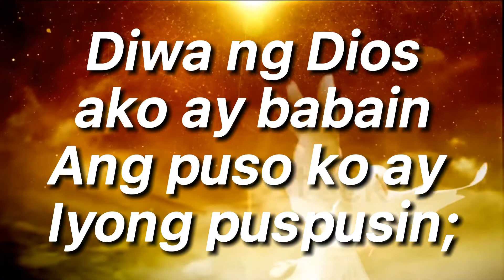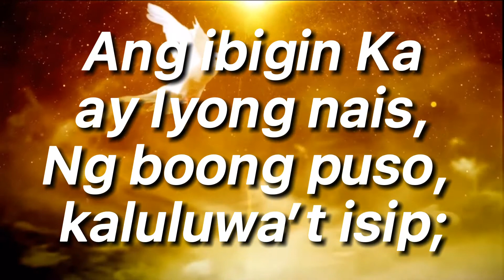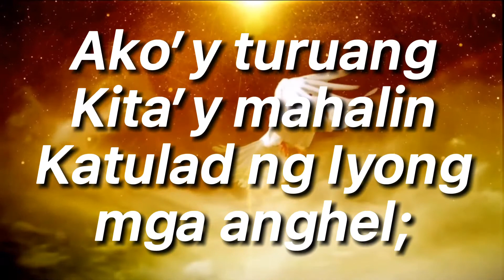Spirit of God Descend Upon My Heart Hymn (Tagalog)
Diwa ng Dios ako ay babain
Ang puso ko ay Iyong puspusin;
Kahinaan ko ay palakasin
At turuang Kita ay mahalin.

Ang ibigin Ka ay Iyong nais,
Ng boong puso, kaluluwa’t isip;
Sa krus Mo doon ako’y kakapit.
Hanggang Kita’y lubusang masapit.

Bayaang Kita’y laging madama,
Na malapit at aking kasama;
Turuan akong laging magbata
Nang magwagi sa pakikibaka.

Ako’y turuang Kita’y mahalin
Katulad ng Iyong mga anghel;
Ang aking puso ay paningasin
Ng pag-ibig Mong di magmamaliw. Amen.